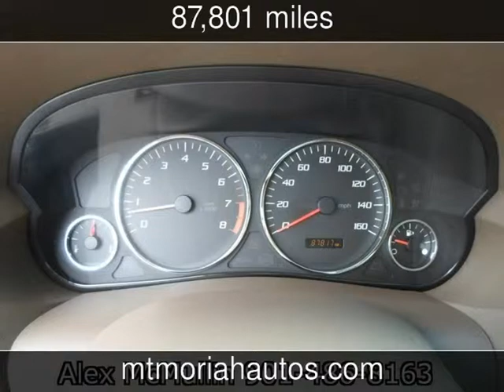2007 Cadillac CTS Used Cars - Memphis,Tennessee - 2013-09-24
See more details about this used car This 2007 Cadillac CTS with 87,801 miles is for sale at Mt Moriah Auto Sales.